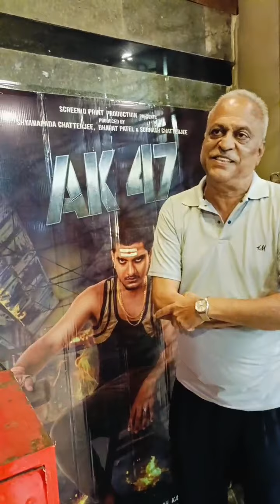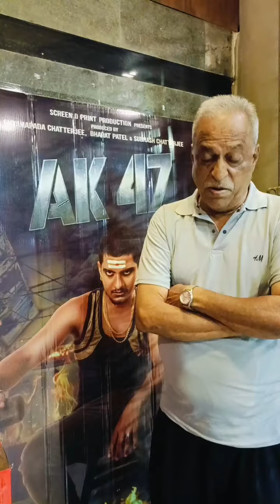Review of AK47